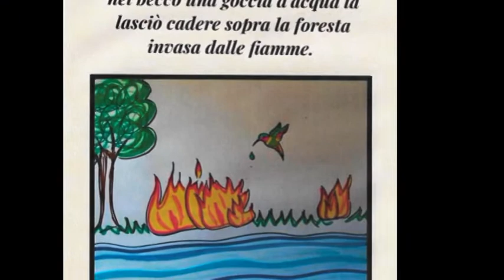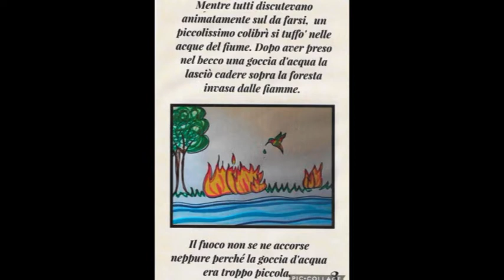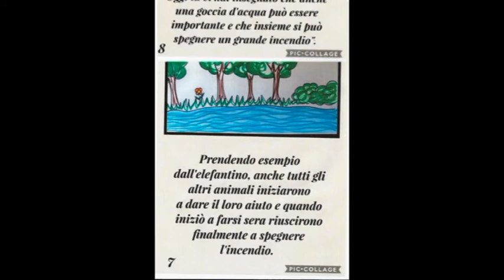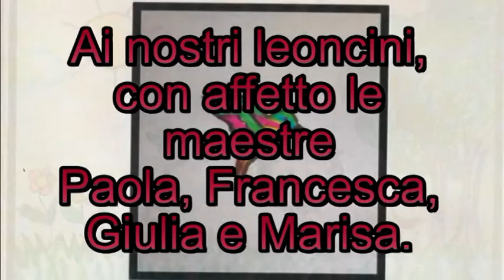la storia del Colibrì